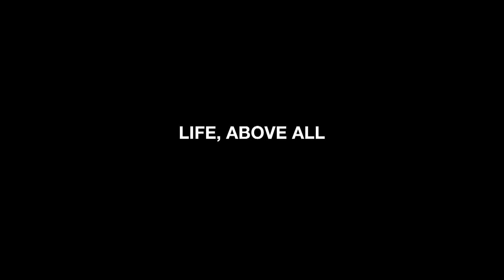YouTube Life Above All Trailer Cannes 2010 UN CERTAIN REGARD Oliver Schmitz